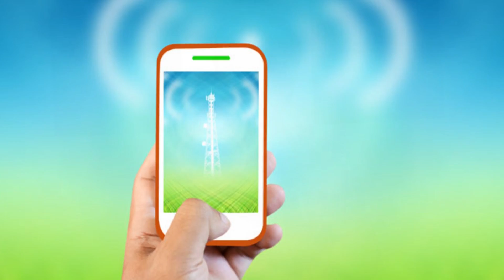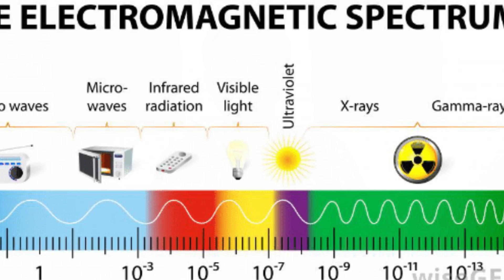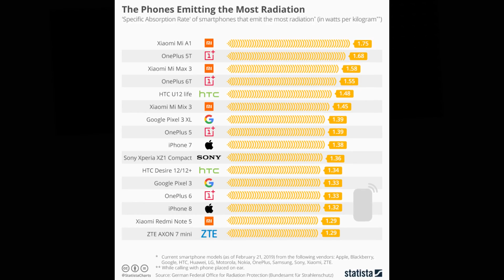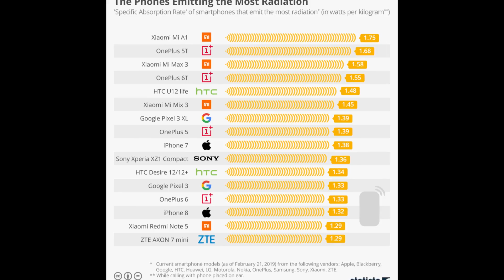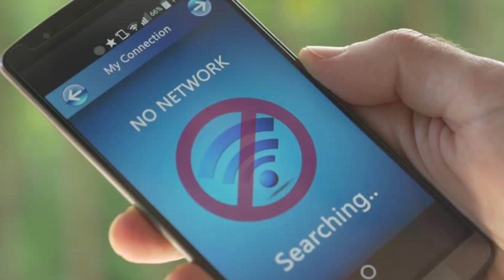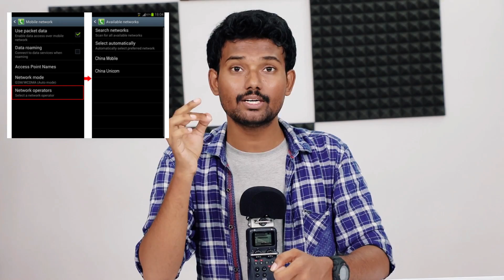அதிக கதிர்வீச்சை வெளிப்படுத்தும் 10 மொபைல்கள்! | Top 10 Radiation Mobiles 2019 | Tech Boss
அதிக கதிர்வீச்சை  வெளிப்படுத்தும் 10 மொபைல்கள்! | Top 10 Radiation Emitting Cell Phones | Tech Boss